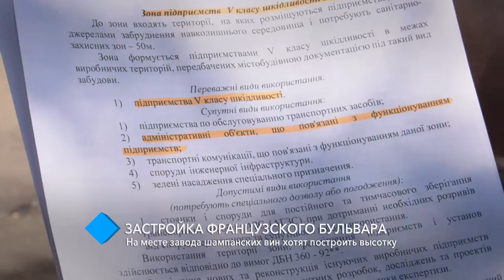Застройка Французского бульвара: на месте завода шампанских вин хотят построить высотку